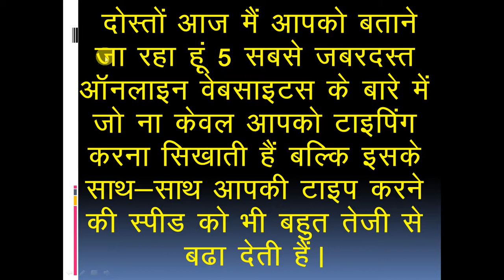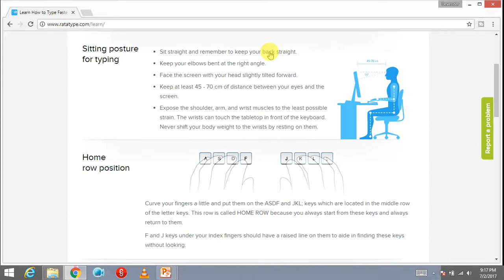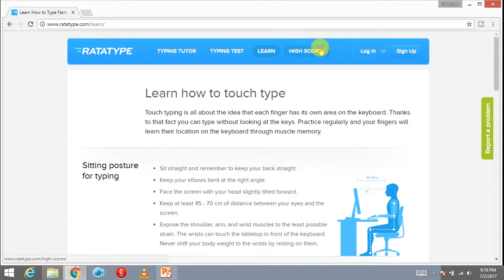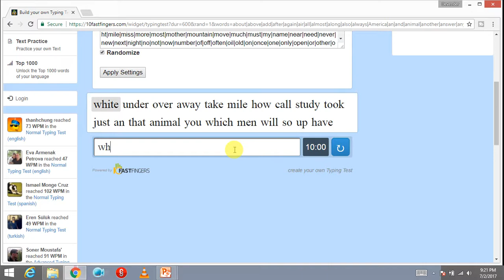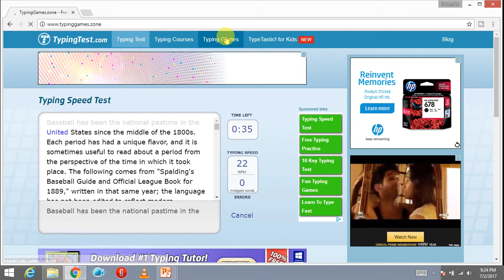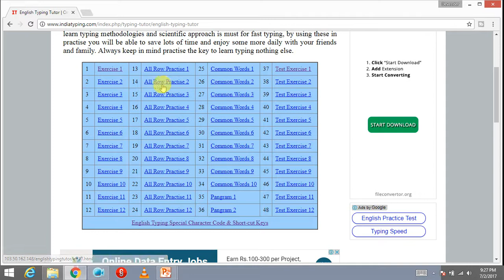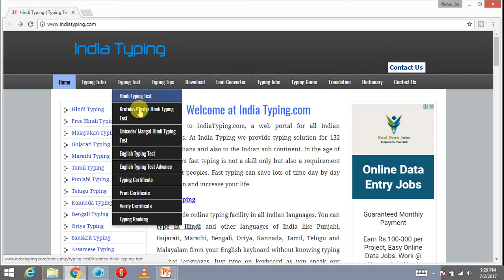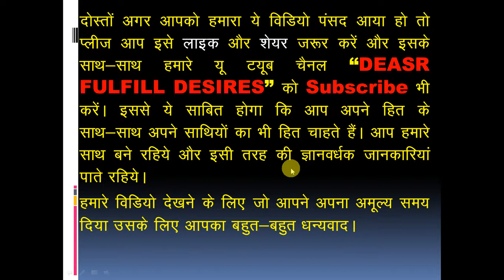टाइप करना कैसे सीखें और टाइपिंग स्पीड तेजी से कैसे बढ़ायें ? Learn How to type.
Learn the basics of touch typing.
Learn how to boost your typing speed.
Typing tips and tricks.
Learn how to improve your typing speed very fast.
Top 5 online sites to improve your typing speed.
Learn how to type faster than 100 wpm
Learn how to type in Hindi
Learn how to type in English
टाइपिंग सीखाने के वाली 5 बेहतरीन ऑनलाइन साइट्स !
टाइप करना कैसे सीखें और टाइपिंग स्पीड तेजी से कैसे बढ़ायें ?
टाइपिंग सिखने का सबसे आसान और नया तरीका
हिंदी में टाइपिंग कैसे सीखें ?
टाइपिंग स्पीड कैसे बढ़ायें ?